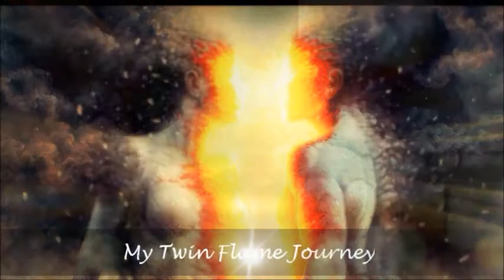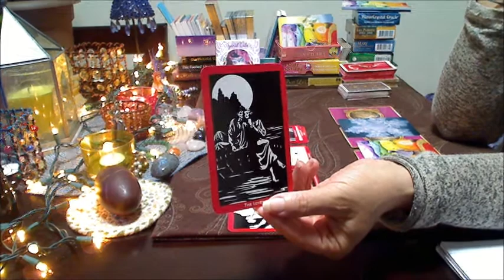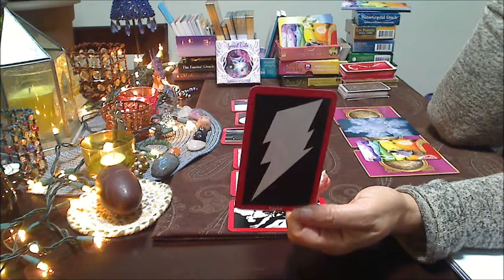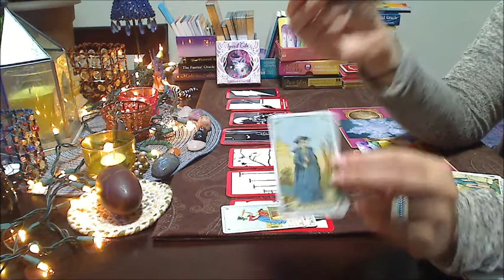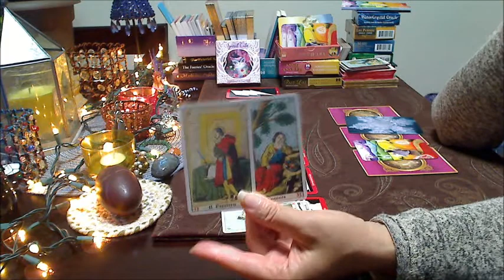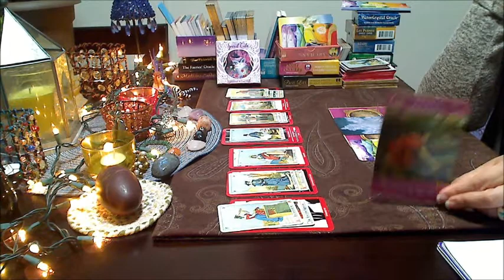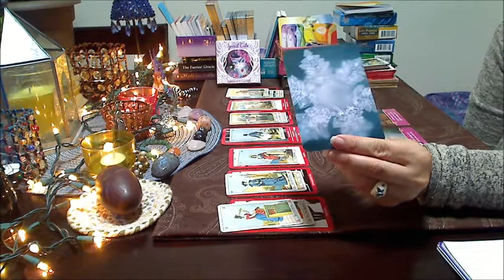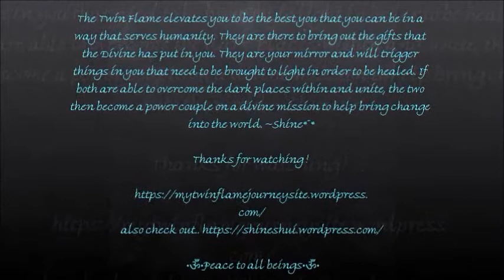◦❀◦Pisces Divine Feminine ◦❀◦ Twin Flame reading for Aug 24 31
I will begin doing personal readings in September. You can find out more info on my site under readings where I also do a blog:

Be sure to check out my other site for spiritual guidance where I also do a blog and offer readings for Life Purpose and Past Life Karma that needs to be shed which will also start in September